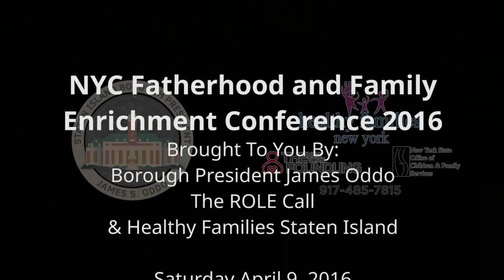NYC Fatherhood and Family Enrichment Conference 2016 Interview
The ROLE Call in partnership with Staten Island Borough President James Oddo and Healthy Families Staten Island will be hosting the NYC Fatherhood and Family Enrichment Conference on Saturday April 9, 2016 from 9:30am to 3pm at Port Richmond High School in Staten Island, NY.  This conference will feature keynote addresses, workshops, seminars and resources from experts in the fields of Family and Fatherhood services.  Free Lunch Will Be Provided.

          Workshops and seminars that educate the participants on topics pertaining to fatherhood and family such as: Fatherhood Engagement and Involvement, Positive Co-Parenting, New Fathers Workshops, Child Support Information, Family Financial Planning etc.  There will also be workshops specifically for members of our Spanish speaking community.  One special workshop will be designed for staff and officials that work in schools, early childhood education and community programs to learn how to develop and maintain a vibrant Fatherhood Program within their organizations.  *Community Center Directors, Educators, Pre-School Directors, Family Workers, Parent Coordinators, Elementary and Middle School Principals are strongly encouraged to attend.*

          The ROLE Call, Healthy Families Staten Island and Borough President James Oddo are excited to bring a conference to New York City and hosted in Staten Island that help serve families and fathers.  The Theme of this year's conference is "Strong Families Build Strong Communities"  This conference is free and open to the public, mothers and fathers are both welcomed to attend.